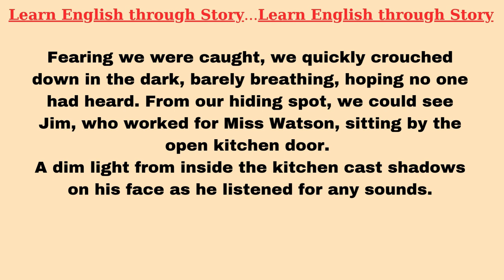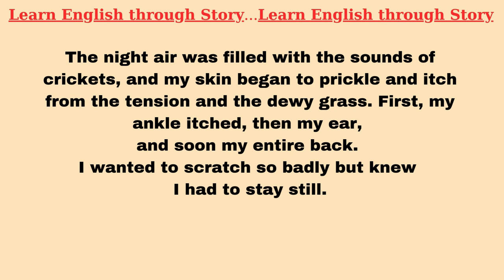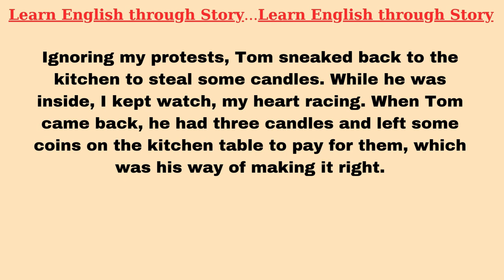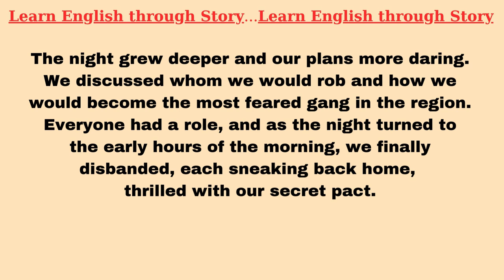Learn English Through Stories Level 1 🔥 | Graded Reader | English Audio Podcast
"In this video, you will improve your English through an engaging Level 2 English story, perfect for listening practice and enhancing your vocabulary."

Tom Sawyer’s Secret Gang Adventure and Mischief on the Mississippi
Learn English Through Story, Practicing English Speaking
"Keyword"
"story"
"stories"
"English story"
"English stories"
"English Audiobook"
"ielts listening"
"English podcast"
Learn English Through Audiobook, Simple English Stories for Beginners, English Story for Intermediate Learners, English Listening Stories for Daily Practice, Interactive English Stories for Listening Practice, English Story with Subtitles, Short English Stories for Quick Learning, Graded Reader English Audiobook, Improve English Vocabulary Through Stories, English Stories with Moral Lessons,